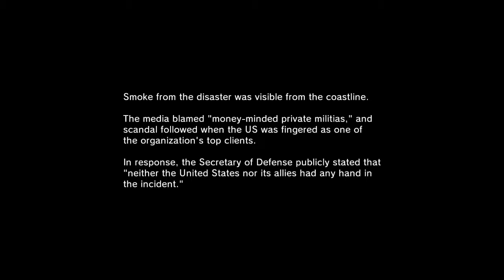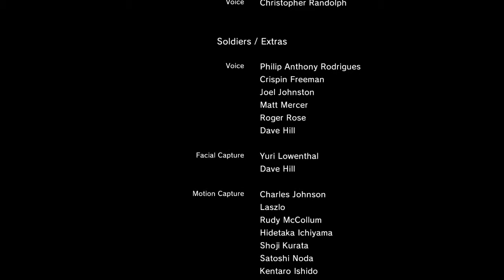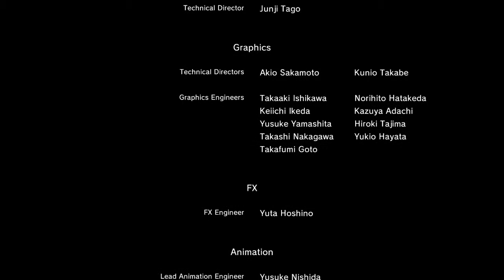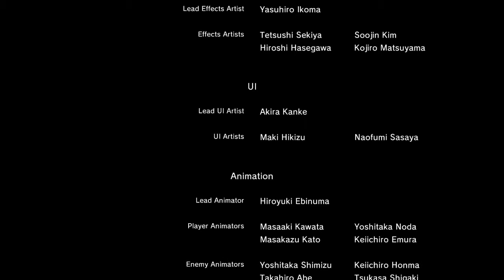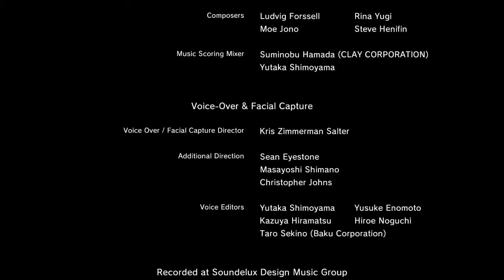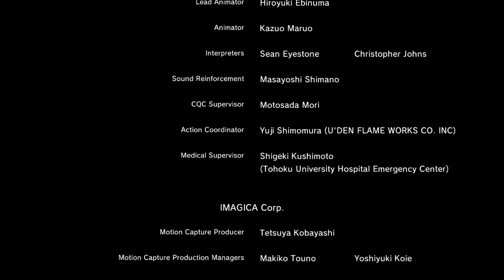MD: Let's Play | Metal Gear Solid V: Ground Zeroes PARTE 3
En Let's Play de Media Drunks, estaremos jugando distintos tílulos en su totalidad divididos por partes que estaremos subiendo al canal, y de una vez daremos nuestras opiniones y reseñas del juego a medida que vayamos avanzando. Esta vez le toca a Metal Gear Solid V: Ground Zeroes (versión de PS4 - 720P).